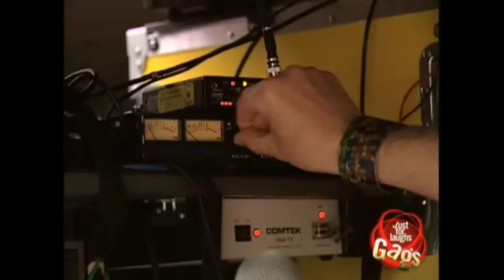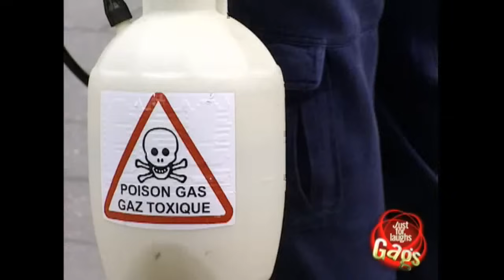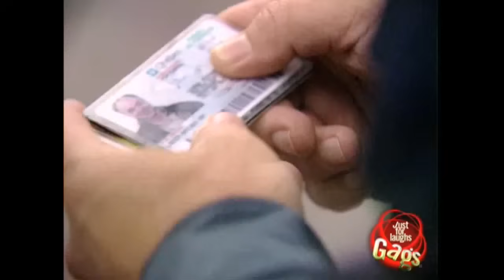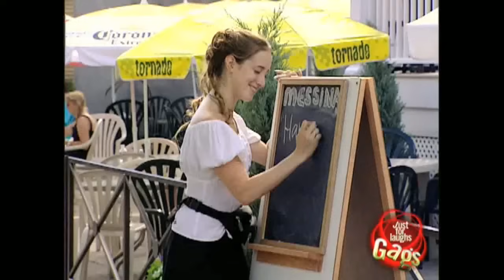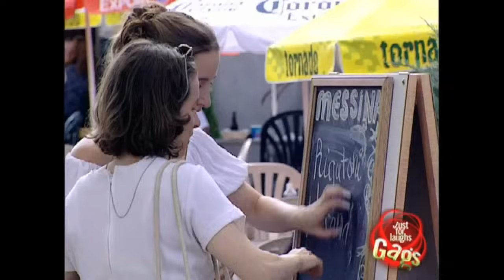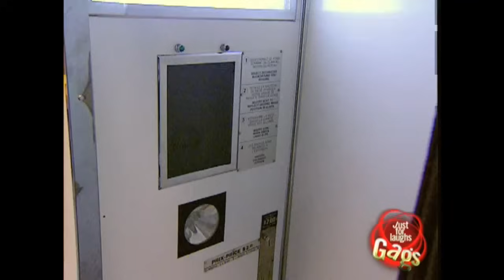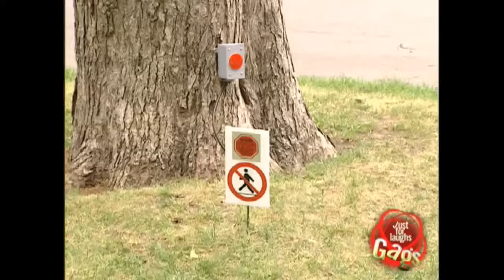Hilarious,Best of Just For Laughs Gags 1 HOUR Part 6